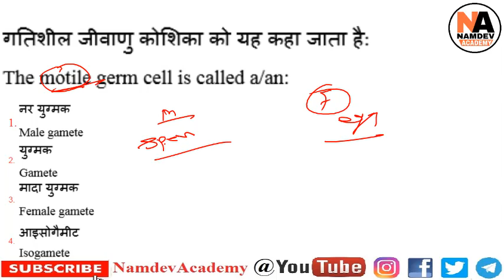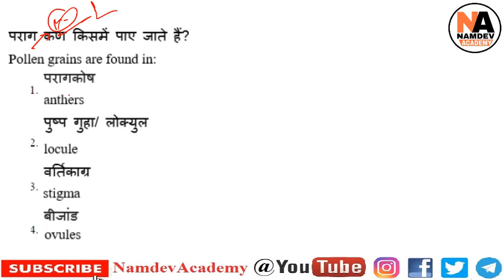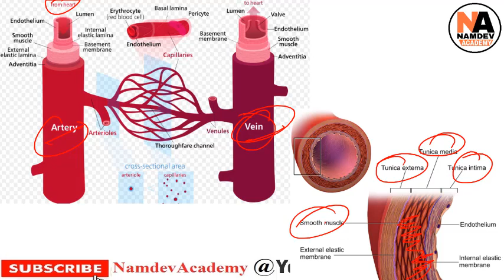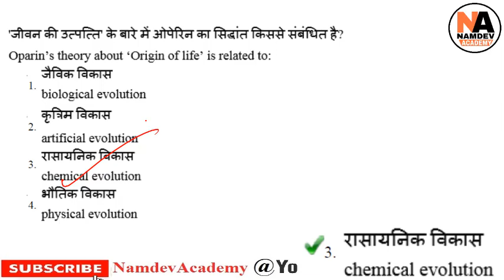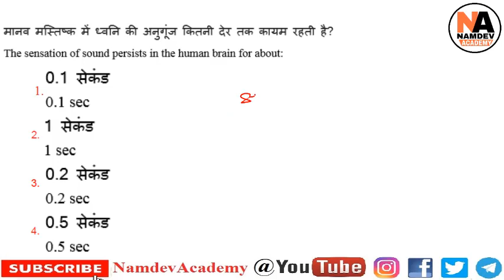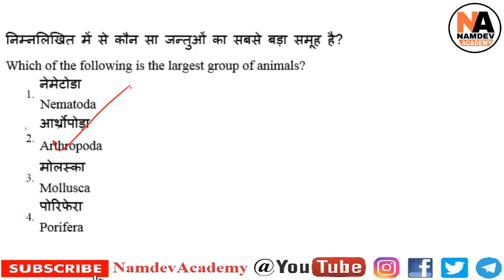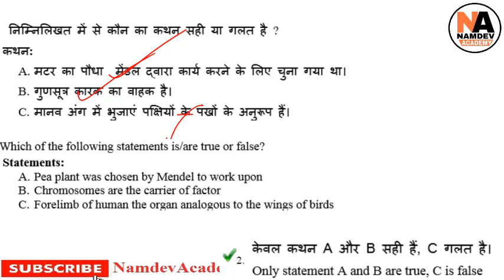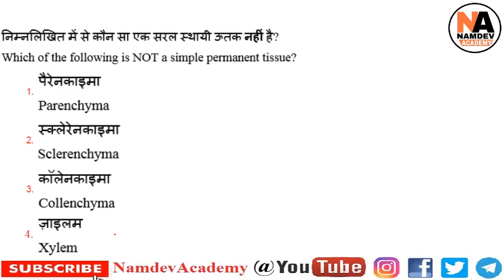#2 ALP/ Technician में पूछे गए जीव विज्ञान के 250+ प्रश्न || Important for RRB JE, NTPC, Group-D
#1 ALP/ Technician में पूछे गए जीव विज्ञान के 250+ प्रश्न || Important for RRB JE, NTPC, Group-D

Part #1
ALP/ Technician में पूछे गए भौतिक विज्ञान के 250+ प्रश्न || All Physics Questions Asked in ALP/Tech.